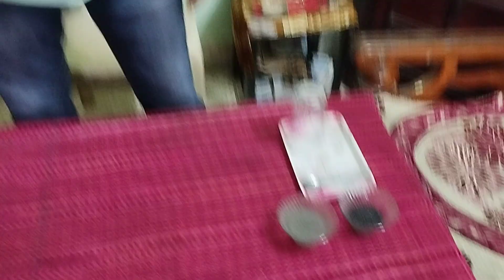Benefits Of Sweet Basil Seeds(Tukhmalanga)